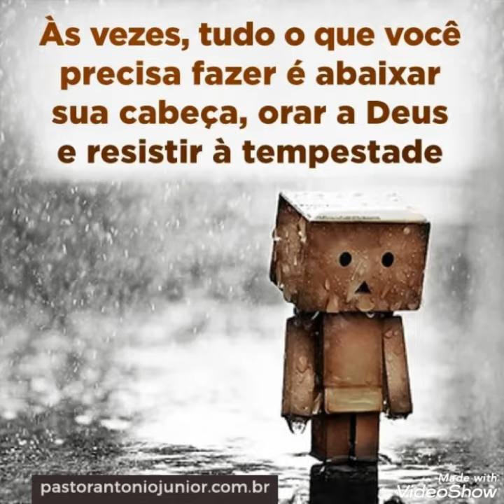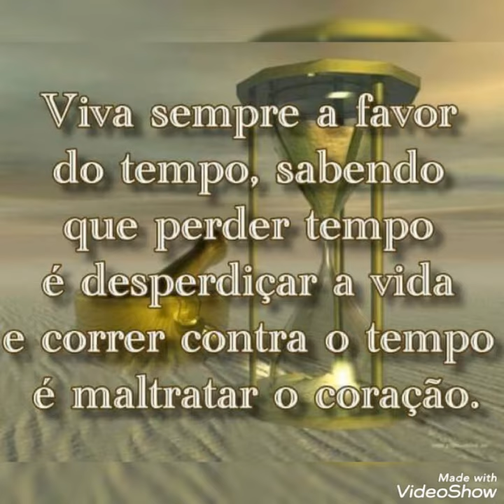UM ÓTIMO FINAL DE SEMANA PRA VOCÊ